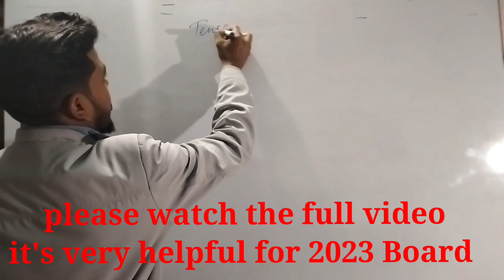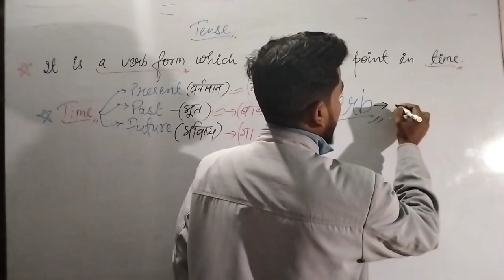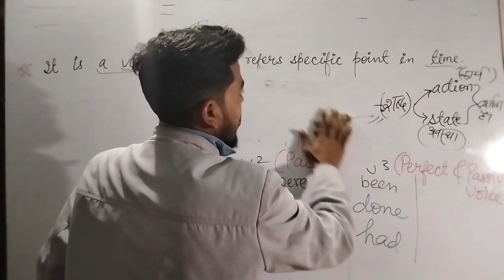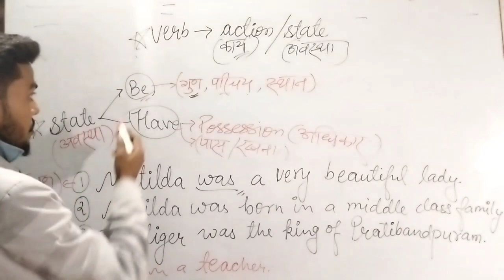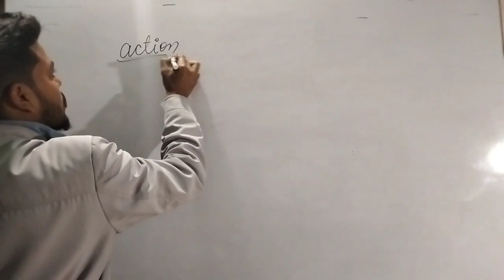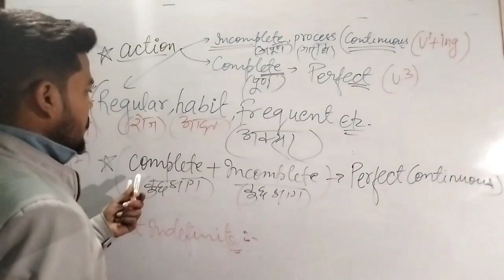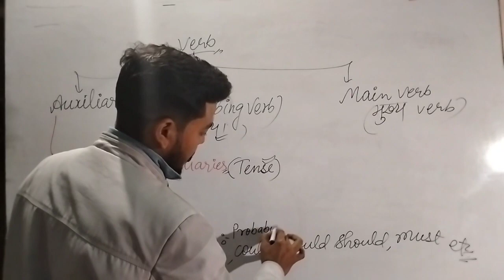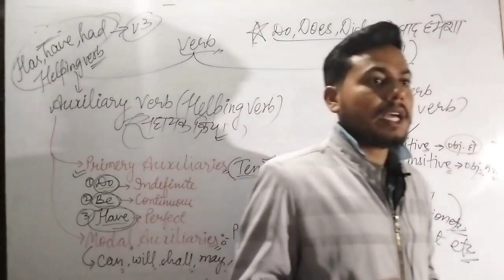Tense by-Manish Goswami Sir.. Mission 90+ in English UP Board...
UP Board se related jankari aur adhik marks kaise laye.
How to write answers in English UP Board 2023.. Board papers me English ka answer Writing, tense ki madad se kaise solve kare.
UP me adhik number kaise laye...
90+ marks score Lana hai to is video ko last Tak dekhen aur iski madad se questions ka answer, Central Idea likhna, application likhna, article writing and translation karne ka behtar aur aasan tarika sikhe.
class 9th...
class 10th...
class 11th.
class 12th...
English Grammar for all students
tense for competitive classes also..

learn English in more authentic Way by Manish Goswami Sir

if you find the video helpful, please do like it
We are here for helping the students to make English Grammar and literature more interesting and easy.

2023 k UP Board ka guess papers ...
Tense fundamental.
 Tense with concept.
 Learn English Grammar.
Manish sir English Classes.
English Grammar with example.
Tense sikhne ka aasan tarika.
 Basic of Tense.
Basic of Tense part-4.
Present Indefinite Tense part-2.
A better way to learn English Grammar.
 MGSEC English Classes. Manish Goswami Sir. Manish Sir.
Tense.
Basic of Tense and it's kind.
Present Indefinite Tense sikhne ka aasan tarika.
Learn English Grammar with concept.
Learn English Grammar without rules.
Learn English Grammar with example.
Translation sikhne ka aasan tarika.
Translation in hindi by Manish Goswami Sir